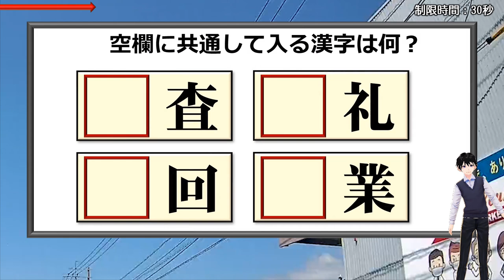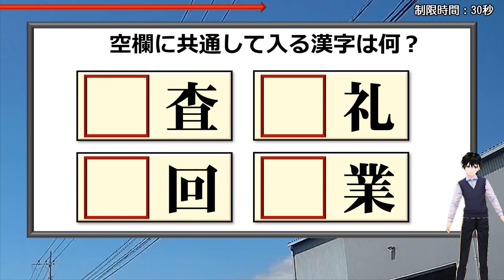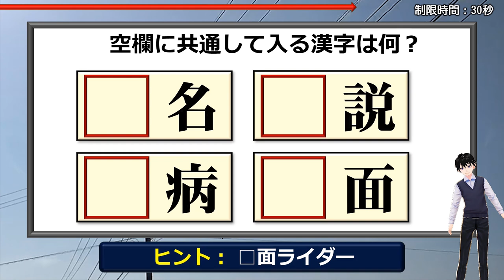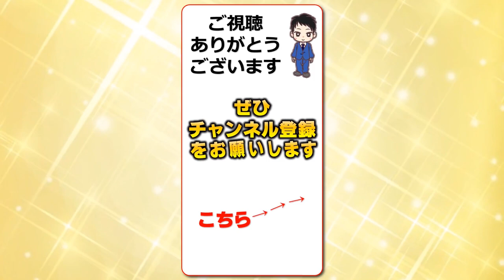【前方穴埋め】共通して補える漢字を考える熟語完成脳トレ！6問！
4つの空欄に共通の漢字を補ってそれぞれニ字熟語を作る問題です。
埋める漢字はどれも小中学で習う簡単なものばかりです。
できる熟語も一般的なものばかりなので完全なひらめき問題としてどなたでも楽しめます。

ぜひトライしてみてください。

背景動画素材：オリジナル

【WEBサイト】
ネタファクト

ワールドファンシー